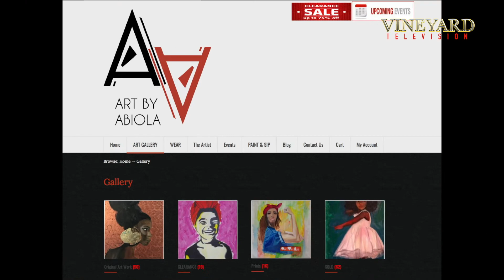IT'S OUR TIME TALK SHOW EP 14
This episode of It’s Our Time Talk Show hosted by Edidiong Obot features the following artists:

- Nigerian-Italian Abiola Wabara,  Artist | Former International Professional Basketball Player
- Nigerian native Nonso Ofilli, Artist | Comedian | Host

In this episode Ms. Wabara and Mr, Ofili tell us about the journey in to the world of ART and transitioning into the industry. They also talk about their inspiration of their artwork and upcoming events you can see their work.

It’s Our Time Talk Show highlights young professionals in the African Diaspora. The show aims to educate and empower the community while promoting culture and making an impact through voice of young professionals. From video to podcasts, It’s our Time Talk Show strives to be “The Voice of Young Professionals in the African Diaspora”.

[Credits]
Starring: Edidiong Obot @e_chrys, Abiola Warbara @artbyabiola, Nonso Ofili @ofilidesigns @ofiliatedart
Producer: Edidiong Obot
Director: Wole Van
Camera Operator: Ayodeji Akinmuyiwa
Editor: Ayodeji Akinmuyiwa